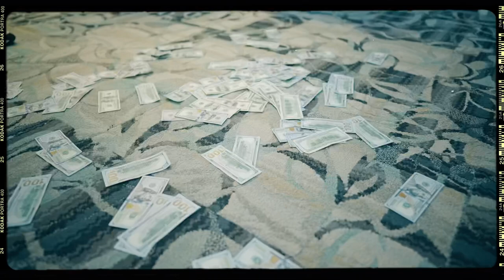Rich Adub - Wavy Talk (Shot